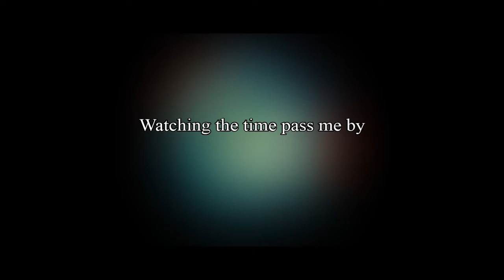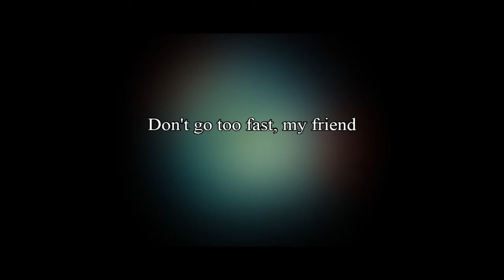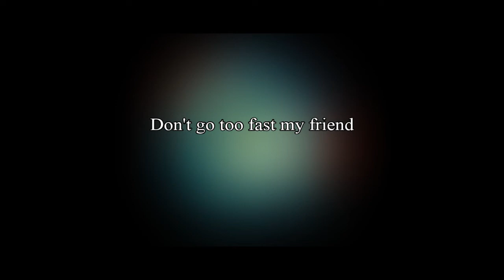Grey Daze - What's In The Eye (Lyrics)